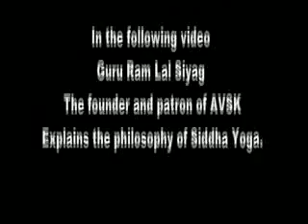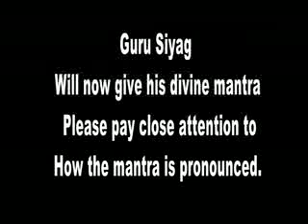Japan Nuclear Radiation Disaster -Can A Photo of Guru Siyag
Japan Nuclear Radiation Disaster -Can A Photo of Guru Siyag Save World?
We can try this free of charge Method of Holistic Healing available on the internet in the form of Video clips known as "GURU SIYAG SIDDHA YOGA ONLINE INITIATION BY MANTRA VIDEO".
Anyone can access these video clips containing A practical do it yourself method of holistic healing, on the net, for free.
Universal Wellness through Meditation, Yoga and Holistic Healing for Health and World Peace is possible through Guru Siyag Siddha Yoga Method of Meditation and Yoga.
Guru Siyag Siddha Yoga method of Meditation, Yoga and Holistic Healing can be Experimented on International Level, because -
1. It is a Non-commercial Concept.
2. Available totally Free of Charge.
3. Anyone Can Access this Method Sitting in Any Corner of the World.
4. Because it is available in the form of Video clips, on the internet, for free.
5. Anyone can find these Video clips by searching "Guru Siyag Siddha Yoga Online Initiation by Mantra Video", on Internet.
6. No need to attend any Class or Session, Anyone Can Learn, Follow or Practice Guru Siyag Siddha Yoga Method of Meditation and Yoga at His/Her Home, just by accessing these Videos on the internet for Free.
7. Totally Automatic Process, induced and controlled by the inner Power known as Kundalini, under the full and final, Remote/Telepathic Control of Guru.
8. This inner Power is Awakened or Activated by Shaktipat Initiation from Guru Siyag, through MANTRA, contained in these Videos.

9. This Mantra Works Only when Heard in Guru Siyag's Voice, from Video, MP3 or personally at the initiation programs.
10. It is based on Ancient Indian Yoga and Vedic Philosophy.
11. It is the Vibrations of The Voice of the Enlightened Guru that transmits Power to awaken the Kundalini, Regardless of the Langauge being used.
12. After initiation, You are internally connected with the Guru, hence You dont have to rely on any external source for Guidance.
13. Unlike other methods, You dont have to wait for months, to get result, in this method Anyone can get on the spot result, depending upon the degree and intensity of his Internal Surrender towards Guru Siyag who offers this divine knowledge to You.